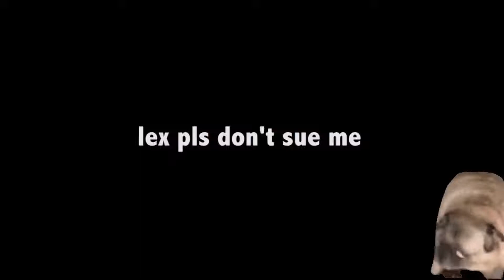Dog vibing to tombstone soda remix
Wanna listen to some tunes.